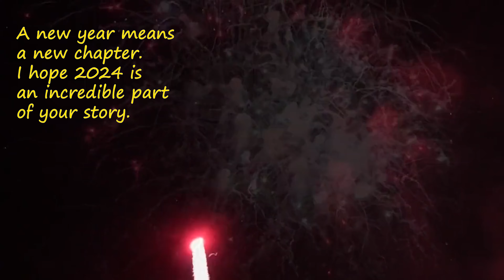Happy new year 2024